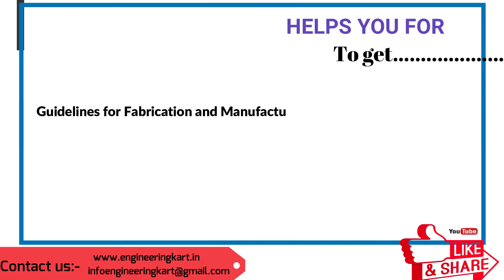INDEXING BY USING GENEVA MECHANISM | INVERSION OF MECHANISM | APPLICATION OF MECHANISM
In our project, we are using the Geneva indexing conveyor mechanism for material handling and noise reduction in industries. It consists of motor, rollers, belt and Geneva mechanism.